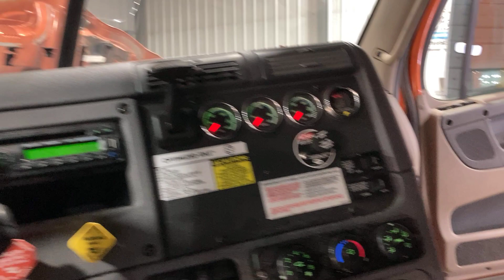2016 Freightliner CASCADIA - Parts Unit 16WH159